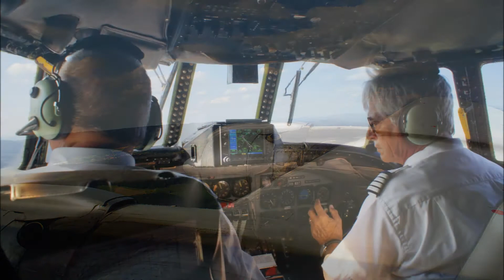Flight of the Super Constellation (4. September 2015)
Für diesen Film waren zwei Personen notwendig;-)

Ich stand auf der Leiter meines Kollegen an der Piste, währen mein Kollege an Bord der Super Constellation Fotos machte.
Der Flug ging von Basel nach Zürich wo ein tiefer Überflug durchgeführt wurde, danach ging es wieder nach Hause auf den EuroAirport.

Kamera
Laurent Auer (an der Piste)
Laurent Greder (on Board)